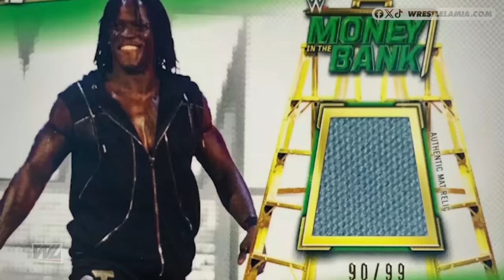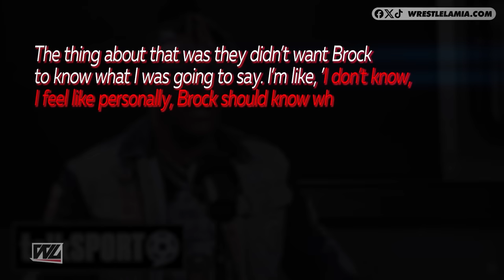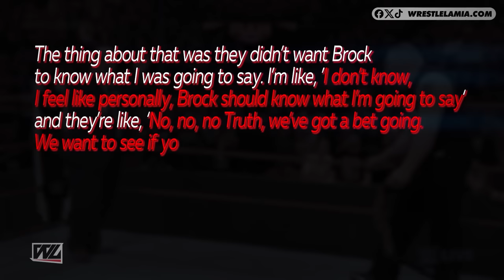WWE Wrestlers Being Broken By R-Truth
He is the only Wrestler in WWE who has the power.

Topics Discussed In this Video:

1. R-Truth Can Make Anyone On WWE Roster Break Character
2. R-Truth Making WWE Wrestlers Break Character hilariously - R Truth funny Moments
3. Times R-Truth Made WWE Wrestlers Break Character - Funny Moments
4. R-Truth making WWE Wrestlers Laugh
5. Wrestlelamia